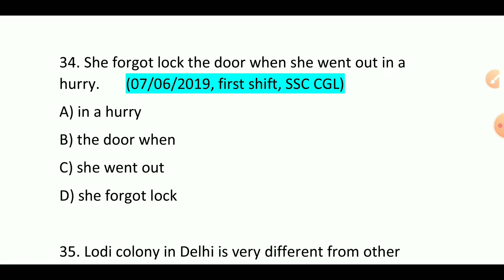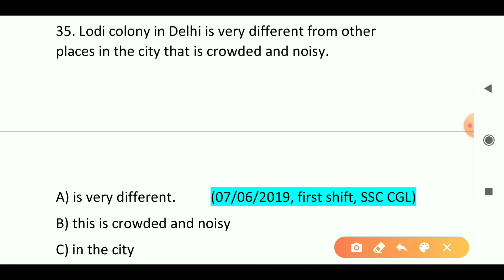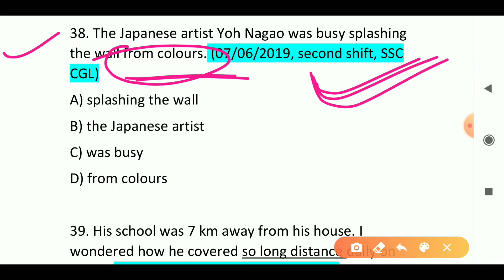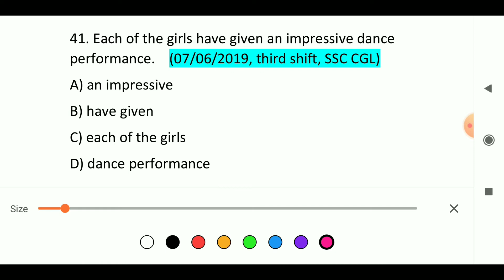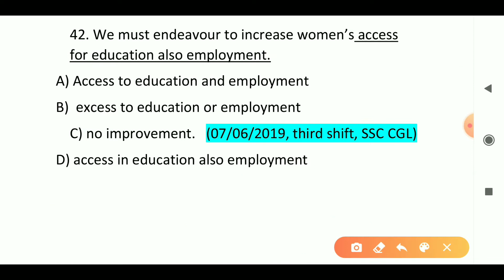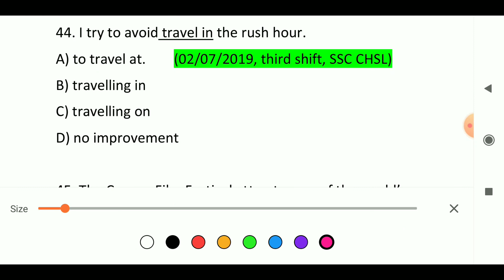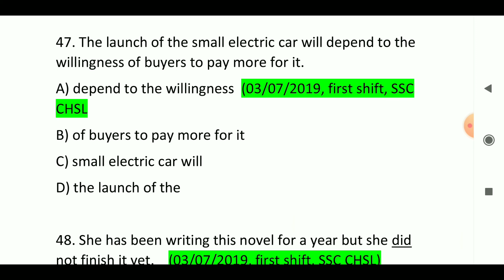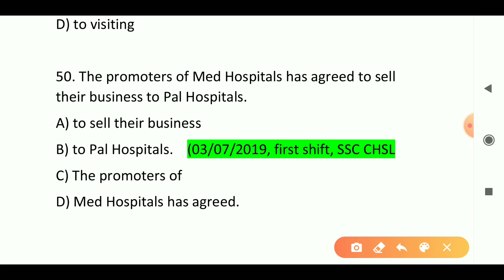Ssc English Previous Year Questions With Solution | Ssc Cgl 2019 | Ssc Chsl 2019 | Baba Gyan